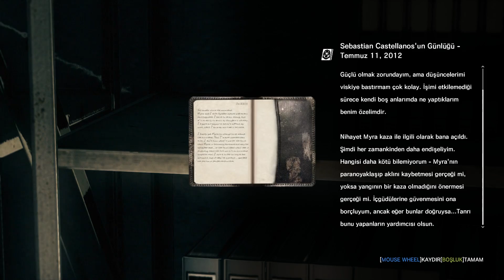The Evil Within Türkçe - Bölüm 23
The Evil Within ya da Japonca'da bilinen ismiyle Psycho Break Psycho Break, Tango Gameworks tarafından geliştirilen ve Bethesda Softworks tarafından yayınlanan üçüncü şahıs nişancı hayatta kalma korku oyunu.

Videoyu beğendiyseniz ;